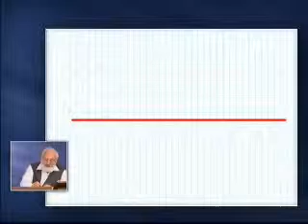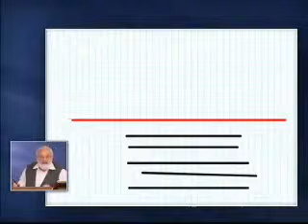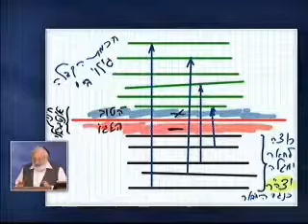4 rész Baal HaSzulam Beszéd a Zohár befejezese alkalmábol mp4